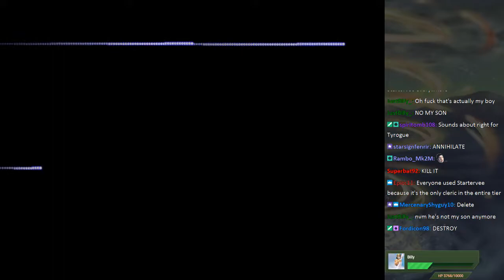MK404 Replays Pokémon Stadium 2 PT4 - Lacerate[Little Cup R1]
Matt and Billy tune in.

Time for the tournaments! You may recall that in the first playthrough, Little Cup gave me some naughty trouble that made me have to rely on a bug just to get through it in a reasonable time frame.

Guess what? Kid gloves are off this time. We go right for the neck out of the gate.